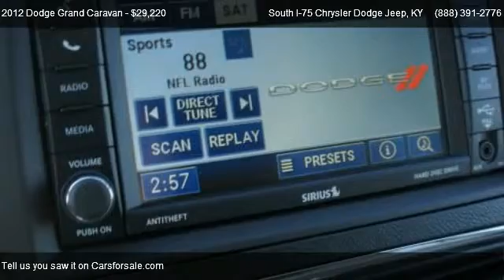2012 Dodge Grand Caravan SXT - for sale in Crittenden, KY 41030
140 Spears Lane

Come test dirve this 2012 Dodge Grand Caravan SXT for sale in Crittenden, KY.